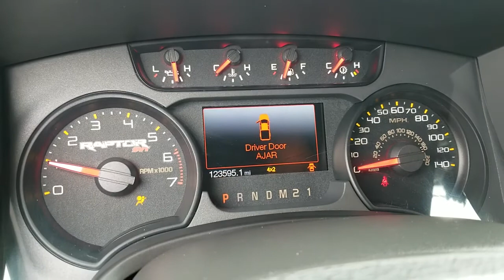2012 Ford F150 SVT Raptor SuperCrew - Cooper Motors McHenry, IL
Walkaround and startup of our 2012 Ford F150 SVT Raptor SuperCrew for sale at Cooper Motors in McHenry, IL

37" BF Goodrich tires wrapped around Fuel 17" wheels
MBRP Exhaust
Fully loaded F150 Raptor

ALL PRICES ARE CASH PRICES AS ADVERTISED. WE OFFER FINANCING FOR EVERYONE